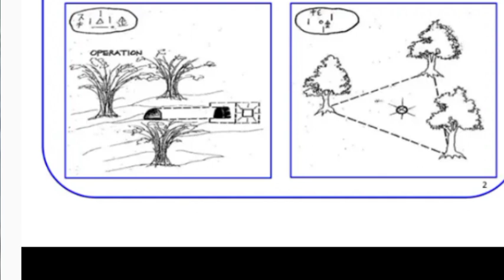THE SECRET OF ROCK TRIANGLES OR TREES,they found yamashita treasure site in Philippines...